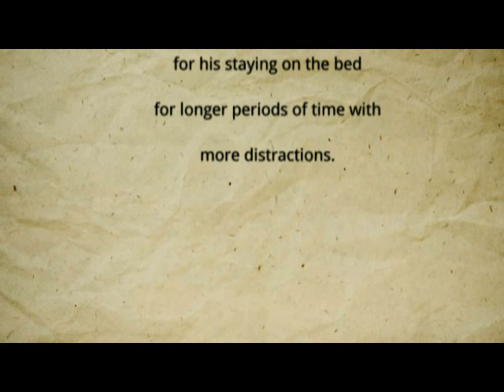Training dog to go to his bed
Sam is learning that going to his bed on cue and staying there means great things happen. This is on day two. I just worked with him a couple of times - a few minutes each using shaping.